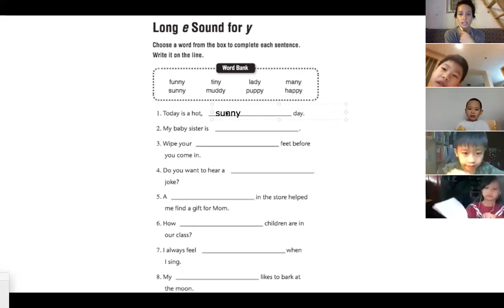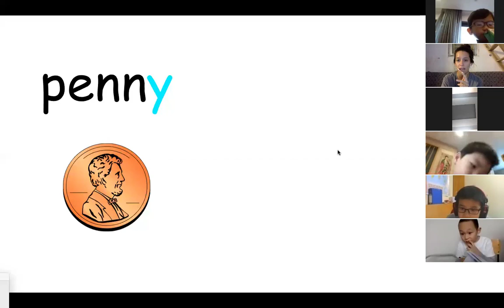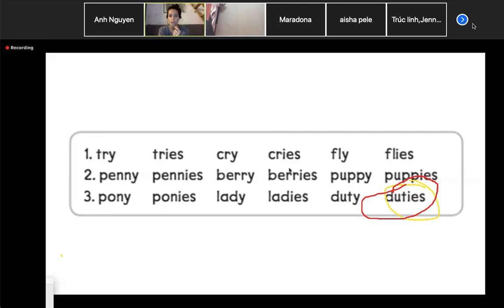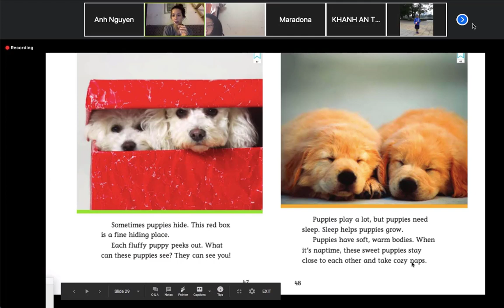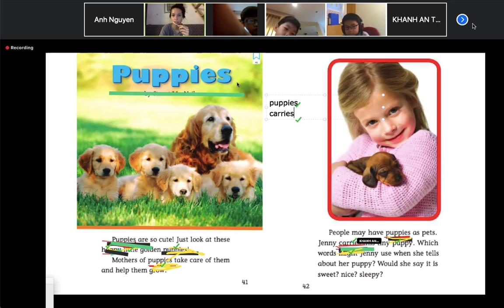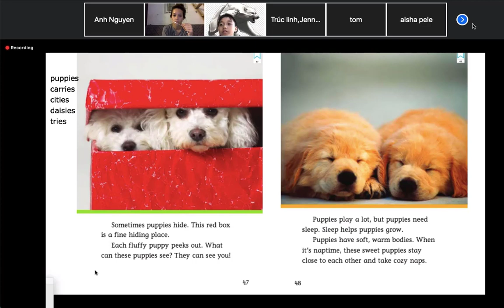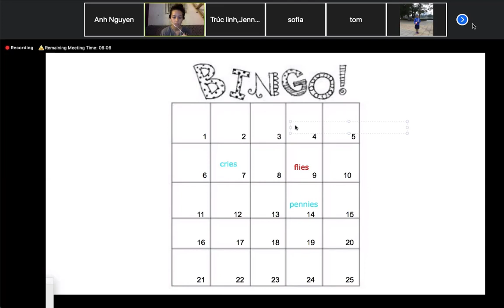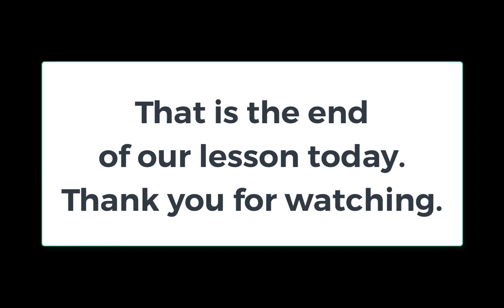3B2 LA 0704